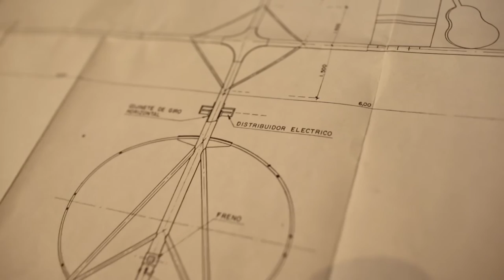Veleta Tio Pepe récord Guiness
Veleta  de Tio Pepe en Jerez, récord Guiness a la veleta más grande del mundo que funciona.